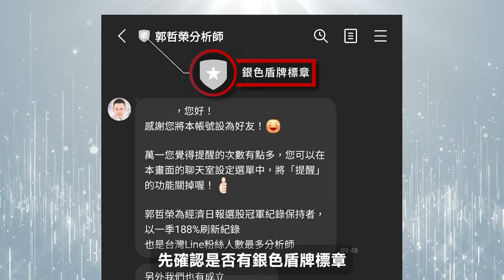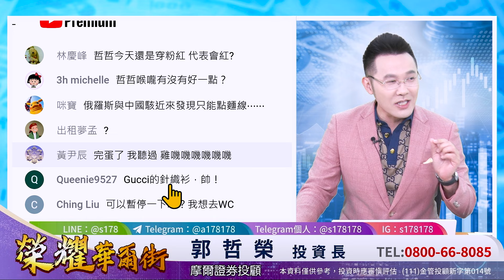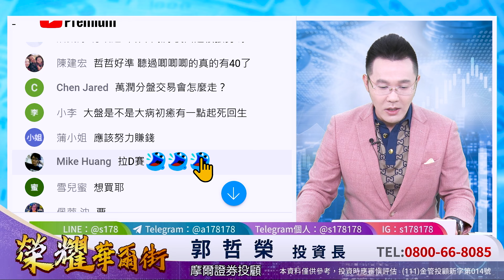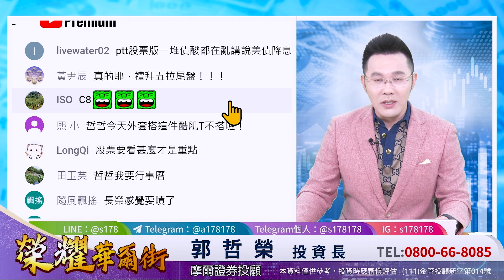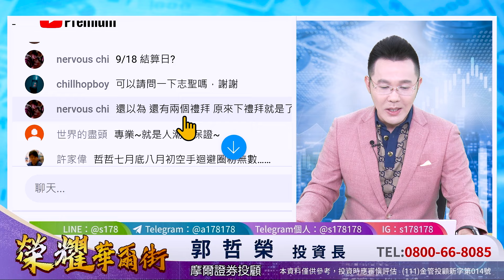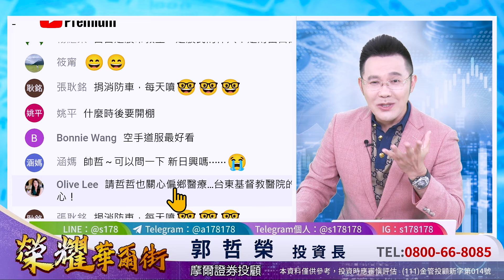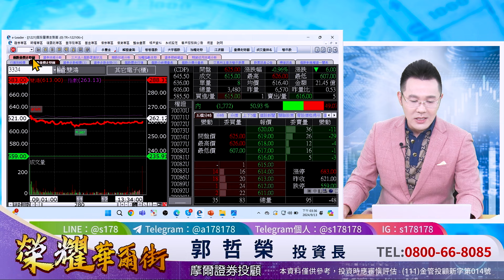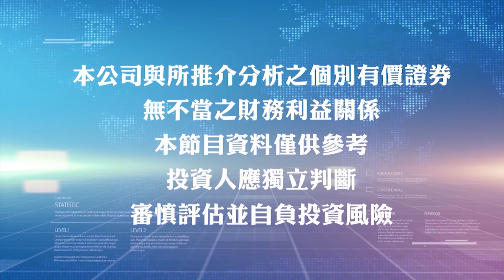郭哲榮分析師【駭客入侵台股 尾盤硬是拉高 證交所正式宣戰駭客!? 】2024.09.13